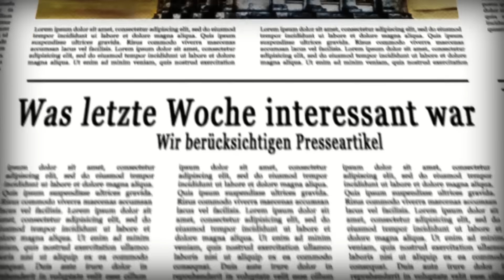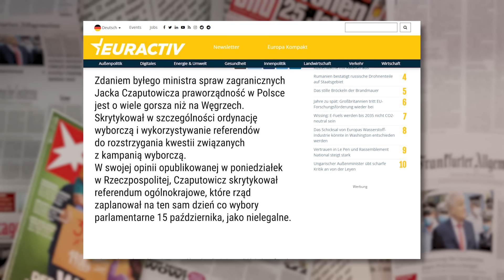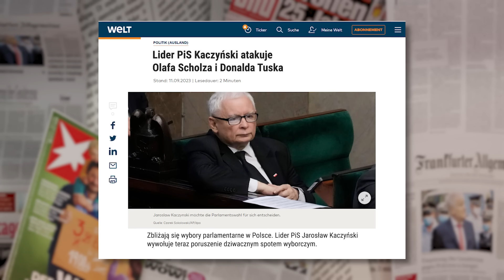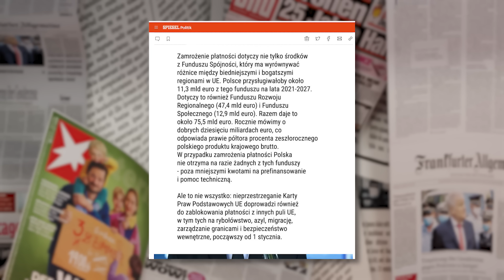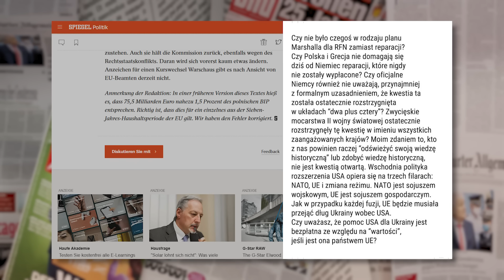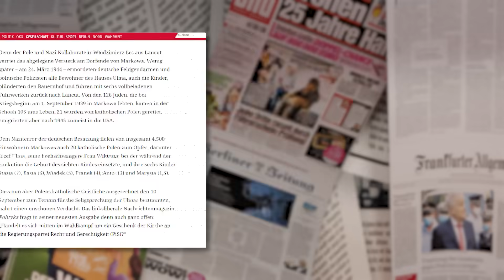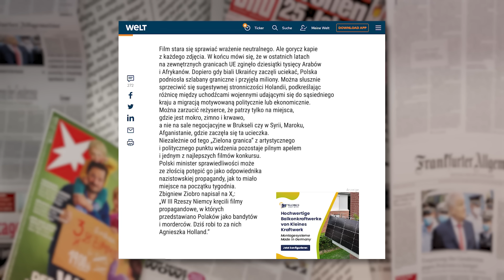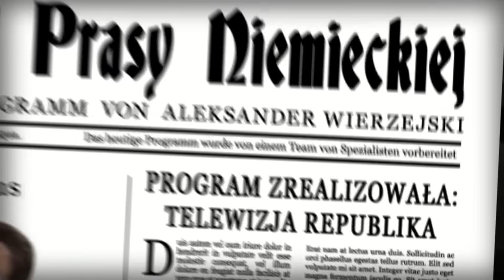Niemiecka narracja historyczna | Przegląd Prasy Niemieckiej